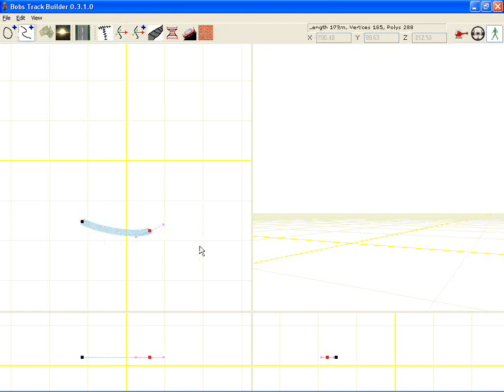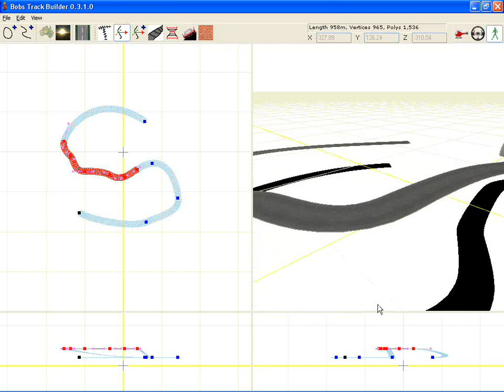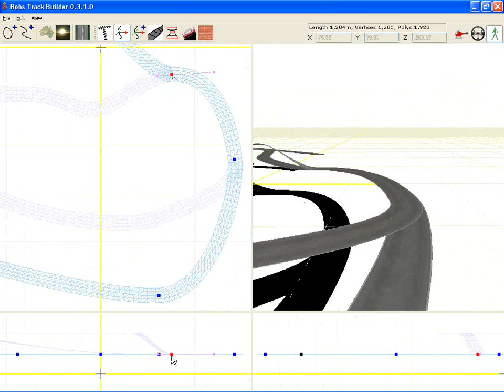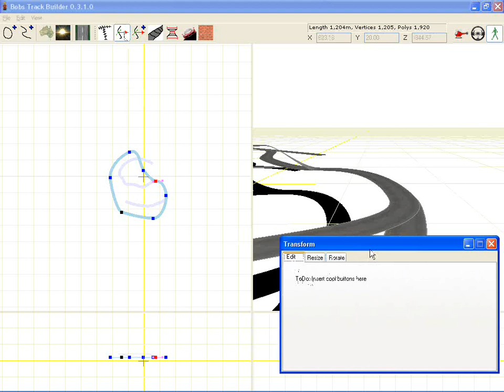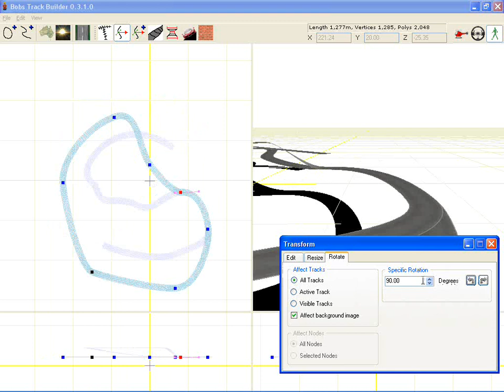Bobs Track Builder - First Track Tutorial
How to create your first track and some information about the interface.